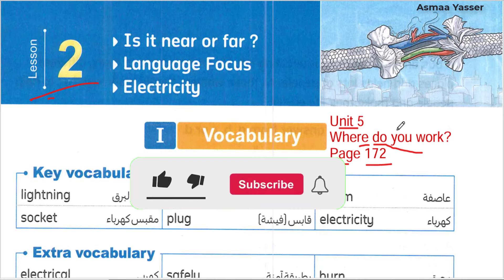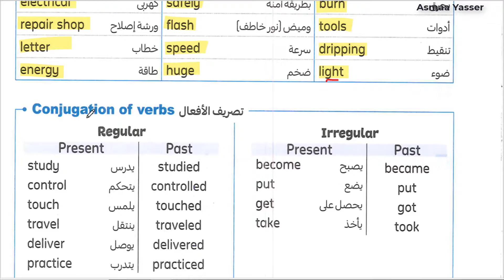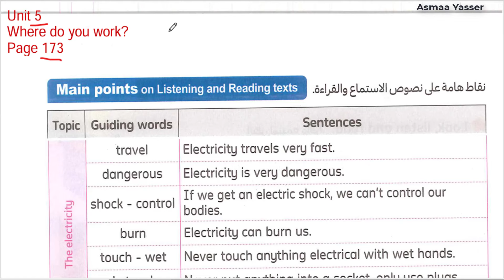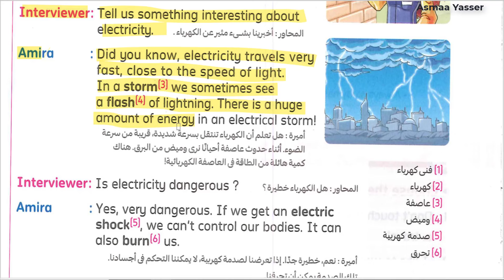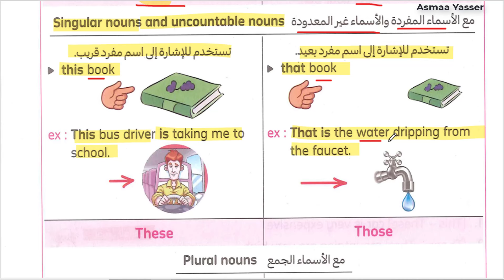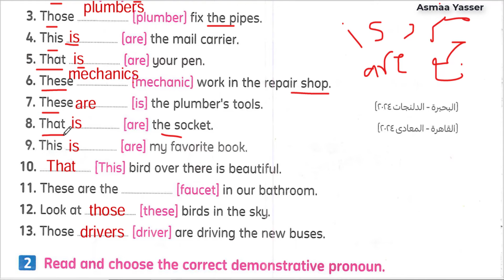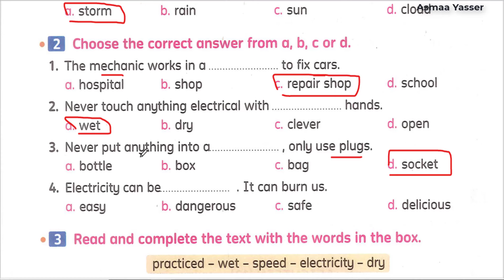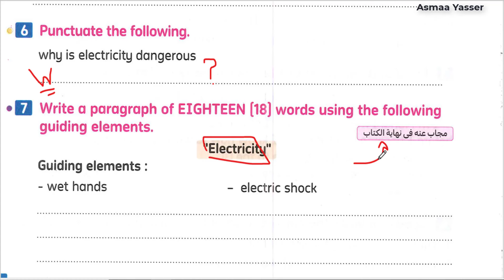شرح و حل المعاصر انجليزى رابعة ابتدائى الوحدة الخامسه الدرس الثاني ترم اول2025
شرح و حل المعاصر انجليزى رابعة ابتدائى الوحدة الخامسه الدرس الثاني ترم اول 2025  الوحده الخامسه ? Where do you work
  unit 5 شرح و حل كتاب المعاصر منهج رابعه ابتدائي المنهج الجديد انجليزي الترم الاول الوحدة الخامسه الدرس الثاني شرح واجابة كتاب المعاصر الصف الرابع الابتدائى  Where do you work

2025 رابعه ابتدائي انجليزي 2025 المنهج الجديد كونكت 4 منهج اللغة الانجليزية للصف الرابع الابتدائي الترم الاول2025
منهج الصف الرابع الابتدائي الترم الأول 2025
منهج اللغة الانجليزية للصف الرابع الابتدائي الترم الأول 2025
الصف الرابع انجليزي الترم الأول الوحدة الخامسه كونكت 4 يونت 5
انجليزي رابعه ابتدائي الترم الأول المنهج الجديد
انجليزي الترم الأول رابعه ابتدائي2025
انجليزي رابعه ابتدائي الترم الاول 2025
انجليزي رابعه ابتدائي المنهج الجديد الترم الاول 2025
انجليزي رابعه ابتدائي الترم الأول المنهج الجديد ? Where do you work

انجليزي رابعه ابتدائي الترم الأول
منهج الصف الرابع الابتدائي الجديد انجليزي الترم  الأول 2025